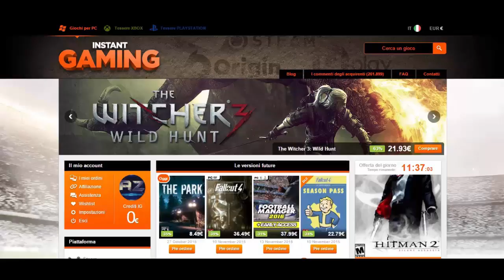GTA 5 ONLINE ITA - Deathrun Cancari #4 - Sono Negato!